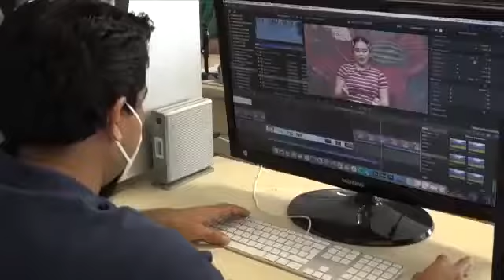Te informamos de lo que debes saber, de lunes a viernes, a las 19:00 horas. UJAT Noticias.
Te informamos de lo que debes saber, de lunes a viernes, a las 19:00 horas.
UJAT Noticias.